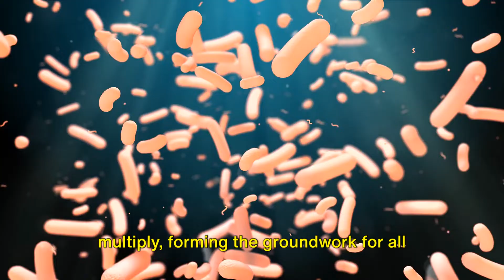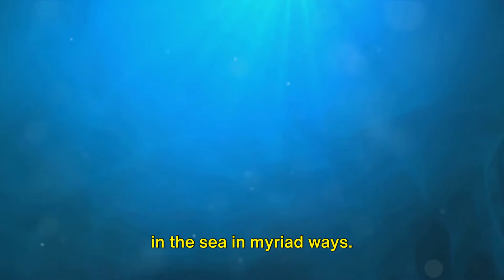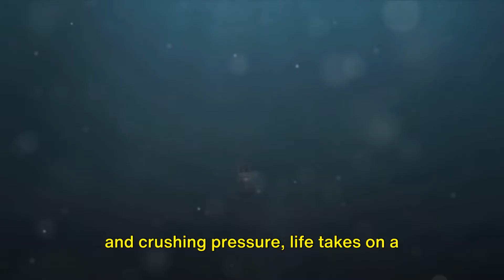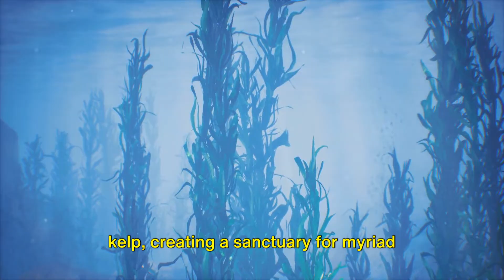Discover the importance of CONSERVATION EFFORTS to PROTECT AQUATIC LIFE.Most AMAZING AQUATIC AMIMALS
00:00:00 The Enigma beneath the Waves
00:01:59 Origins of Ocean Life
00:04:09 The Rich Tapestry of Marine Habitats
00:06:13 The Intricate Dance of Life
00:08:27 The Human Impact
00:10:31 The Beacon of Hope
00:12:24 Conclusion and Call to Action

Dive into the fascinating world of aquatic animals with our latest video! Join us on a captivating journey through history as we explore the lives of these incredible creatures and delve into their unique adaptations. Discover the importance of conservation efforts to protect these amazing species.

Happy viewing !

Appreciate the different aspects of animals and nature
Our goal : creating original content to celebrating the incredible nature we live-in on topics as animals, travels, thrills
Nous créons des contenus originaux pour savourer l'incroyable nature dans laquelle nous vivons sur des sujets tels les animaux, les voyages, les sensations fortes

We hope you appreciate
We shall be glad to get your opinions